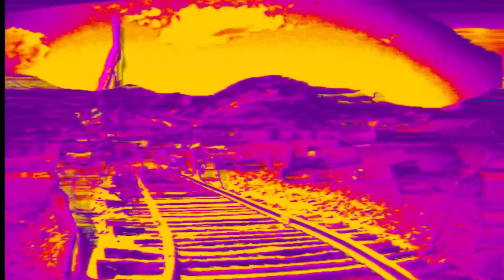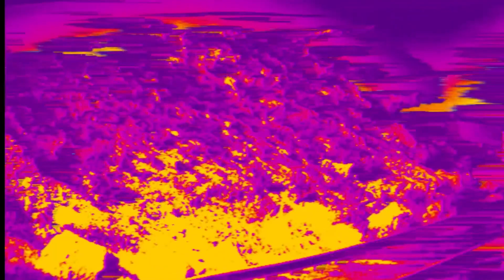Hi There | People Like Us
A Fistful Of Knuckles